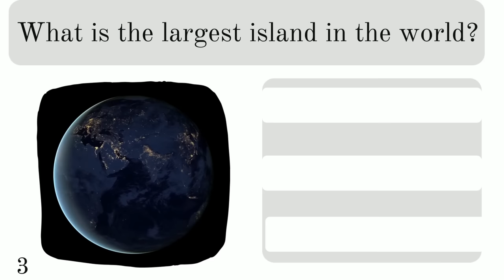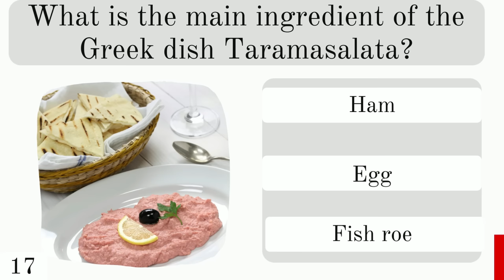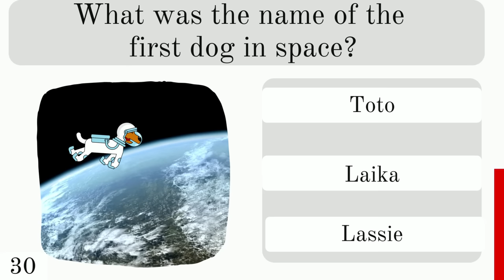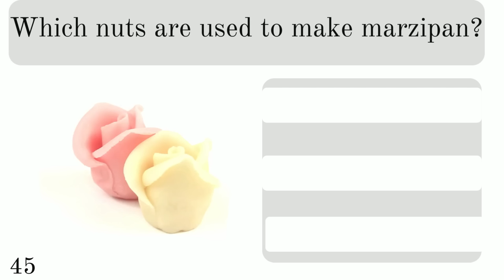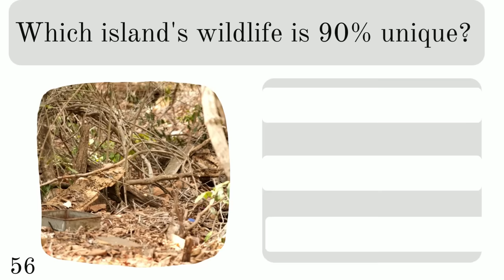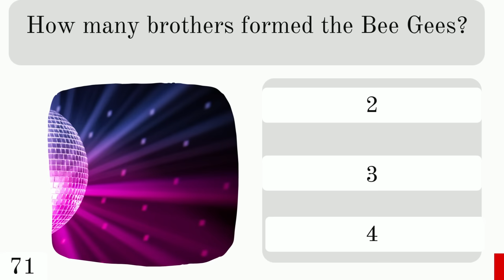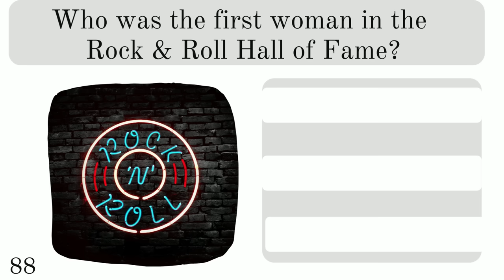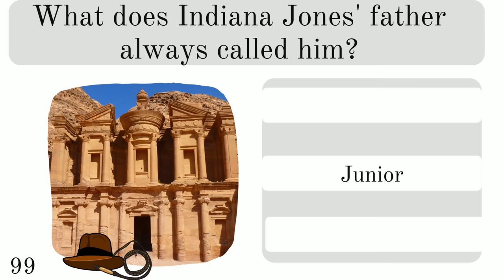Mega Trivia Quiz 2 [ You'll do well ]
Share Your Score If You Are Brave Enough!

100 General knowledge Trivia Questions with Answers.

Great fun for all the family. multiple choice questions. 10 seconds per question. Then the answer is revealed.

This one's not too hard. Share your score in the comments.